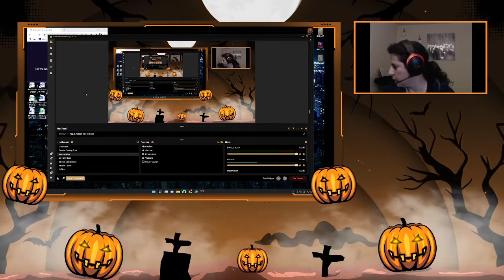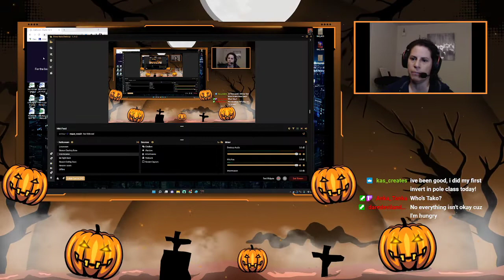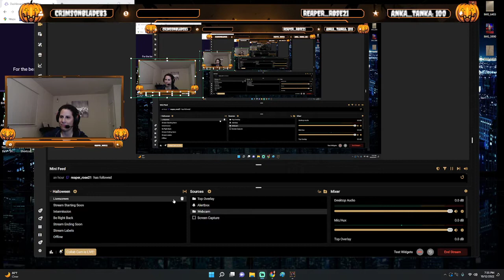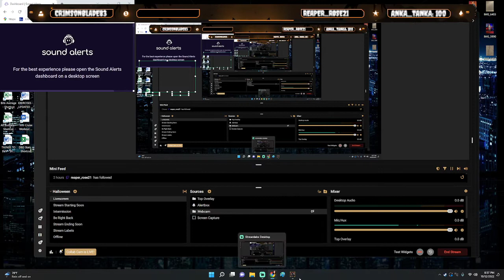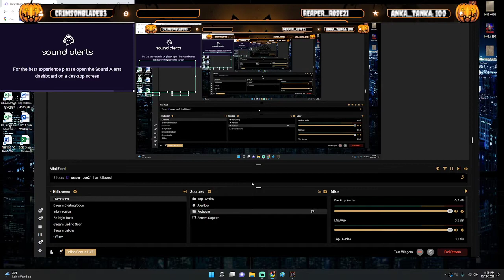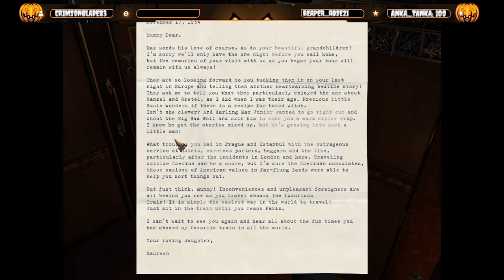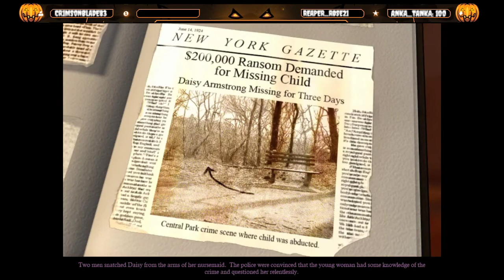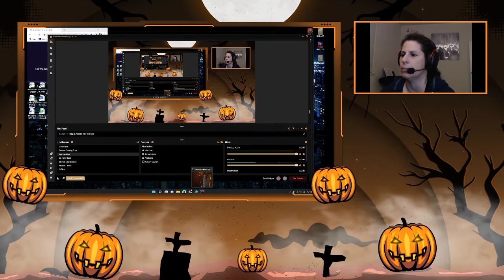MURDER MYSTERY!! Agatha Christie's Murder on the Orient Express - Part 1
Join me on a train ride through Europe as we uncover clues and interogate suspects to solve a murder mystery aboard the Orient Express. Based on the famous novel by Agatha Christie, starring David Suchet as the famous detective Hercule Poirot.